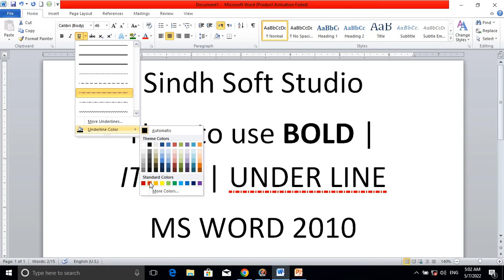How to use Bold Italic Underline ms word2010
learn ms office full course with easy way
bold ______shortcut____ctrl+b
italic_______shortcut____ctrl+i
under line______shortcut____ctrl+u